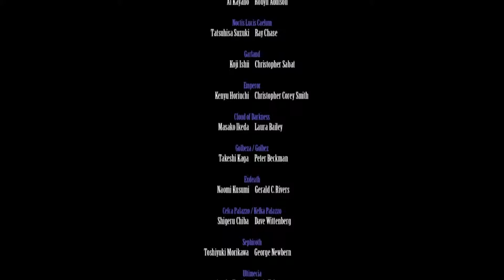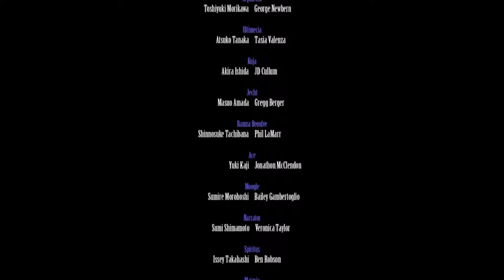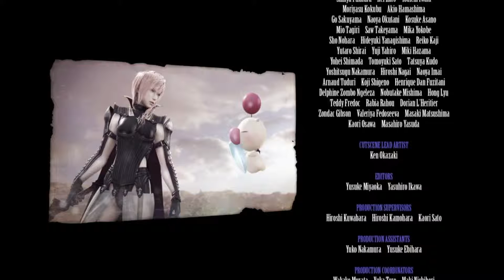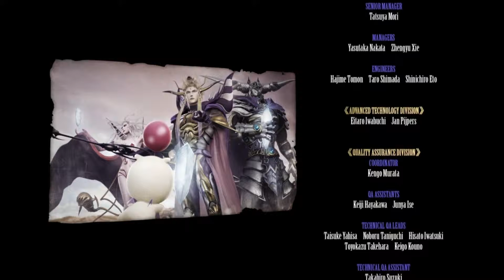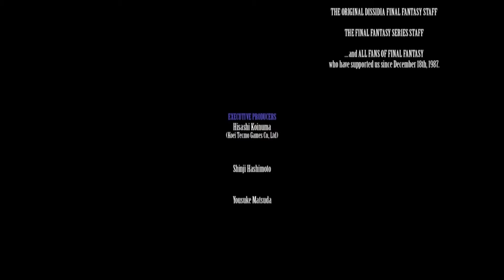Dissidia Final Fantasy NT - Credits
Title: Dissidia Final Fantasy NT
Original Title: ディシディア ファイナルファンタジー NT
Year: 2015
Developer: Team Ninja
Platforms: Arcade, PS4